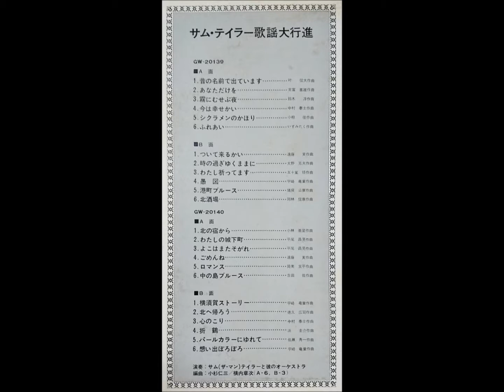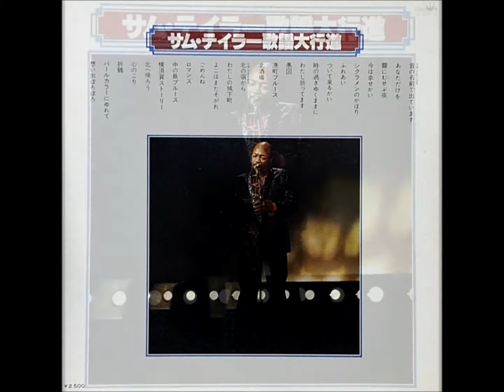サム・テイラー 「わたし祈ってます」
サム・テイラー　歌謡大行進

演奏：サム（ザ・マン）テイラーと彼のオーケストラ
編曲：小杉仁三、横内章次（A-6､B-3）

クラウン・レコード株式会社　　　GW - 20139 ～ 40
￥2,500